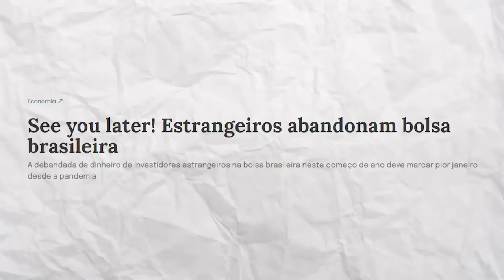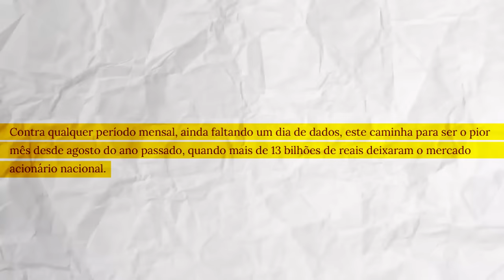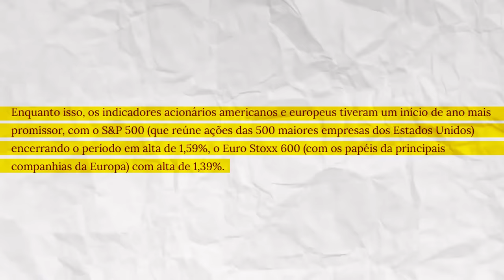DESMENTINDO a maior MENTIRA do LULA e HADDAD!